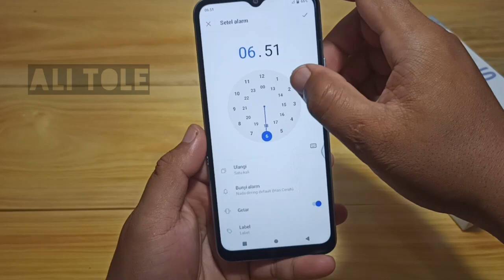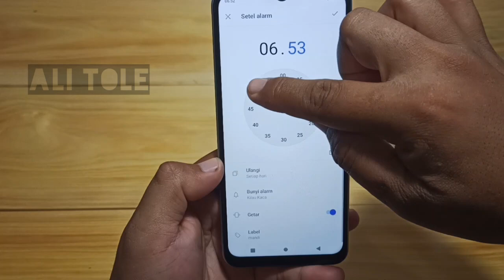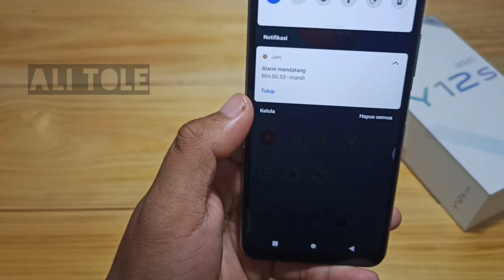Cara pasang alarm hp Vivo y12s